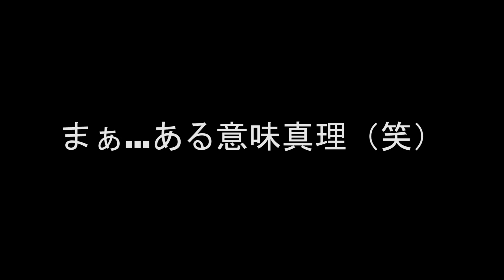【エビのチリソースパスタ】山野辺シェフ直伝エビチリをパスタにアレンジ！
ミシュラン獲得の「銀座やまの辺」山野辺シェフに教わった【エビチリ】
シェフ曰く「絶対パスタと合うと思う」との事だったので、今回は直伝エビチリをパスタ仕立てで作ります！

◇初！ChefRopiaレシピ本「極上おうちイタリアン」

お店のホームページ（リストランテ　フローリア）

◇Ropiaオリジナルコーヒー（Cotteaさん共同開発）

・バラリーニ　フライパン
・フィスラー鍋セット

・カメラa7iii
・カメラXF400
・カメラマイク

〒150-0031
「株式会社Kiii Chef Ropia 」宛